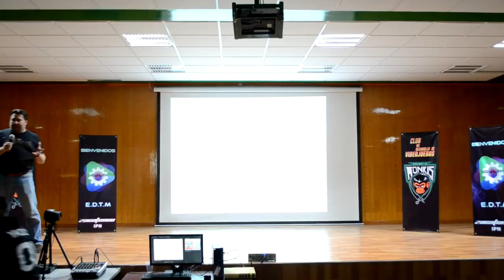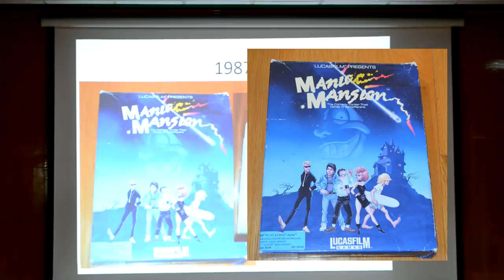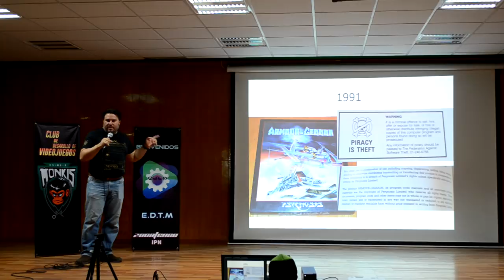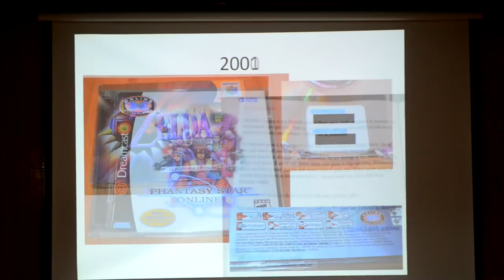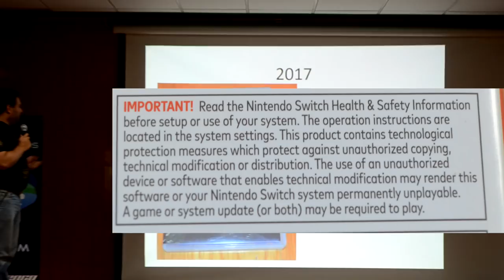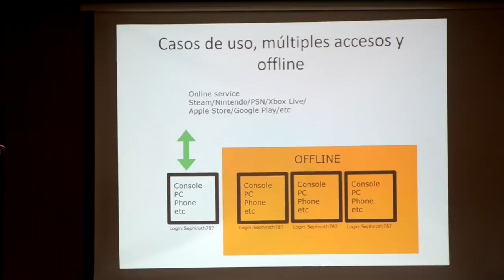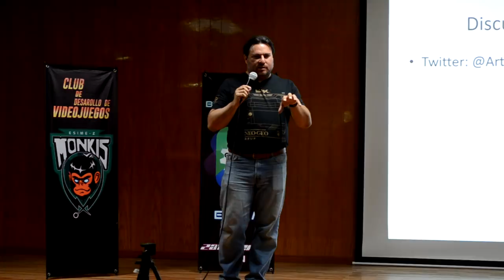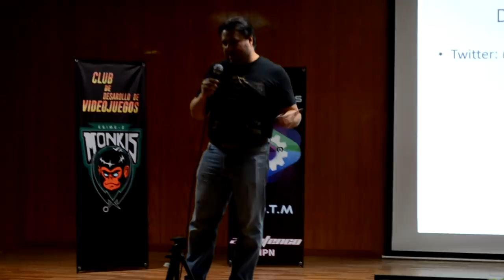Licencias de video juegos a través de la historia y su estado actual ESIME Zacatenco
Esta plática de conceptos básicos se dio en el marco de la Expo Desarrolladores en Tecnologías Multimedia EDTM en la ESIME Zacatenco.

Video por: Pablo Paillés